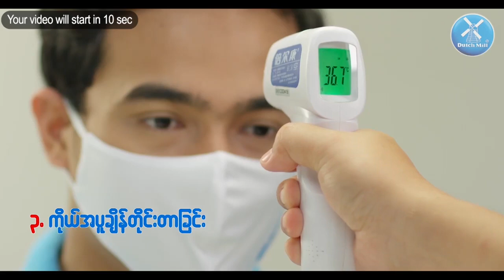သူရဦးရွှေမန်း ရွေးကောက်ပွဲ မဝင်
ပြည်ထောင်စုကောင်းကျိုးဆောင်ပါတီ ဥက္ကဋ္ဌ သူရဦးရွှေမန်းက ၂၀၂၀ရွေးကောက်ပွဲ ဝင်မပြိုင်ဘူးလို့ ဒီနေ့မှာ သူကိုယ်တိုင်ပြောခဲ့ပါတယ်။

ပါတီဥက္ကဌအနေနဲ့ ပါတီအောင်နိုင်ရေးကိုသာ အဓိကဆောင်ရွက်လိုတဲ့အတွက် ဝင်မပြိုင်တာလို့လည်း သူရဦးရွှေမန်းက ပြောပါတယ်။

ပြည်ထောင်စုကောင်းကျိုးဆောင်ပါတီအနေနဲ့ ၉၂၇ဦးဝင်ပြိုင်မှာဖြစ်ပြီး ပြည်သူ့လွှတ်တော်အတွက် ၂၆၀နေရာ၊ အမျိုးသားလွှတ်တော်အတွက် ၁၃၉နေရာ၊ တိုင်းဒေသကြီးနဲ့ပြည်နယ်အတွက် ၅၀၃နေရာ၊ တိုင်းရင်းသားလူမျိုးမဲဆန္ဒနယ်အတွက် ၂၅နေရာမှာ ဝင်ပြိုင်မှာဖြစ်ပါတယ်။

UBPပါတီက ဝင်ပြိုင်မယ့် ကိုယ်စားလှယ်လောင်းတွေထဲမှာ တပ်မတော်သားဟောင်း ၁၅ဦးပါဝင်ပြီး၊ ပြည်ခိုင်ဖြိုးပါတီဝင်ဟောင်း တစ်ချို့လည်းပါဝင်တယ်လို့ သူရဦးရွှေမန်းက ပြောပါတယ်။

UBPပါတီက တိုင်းရင်းသားဒေသတွေမှာရော ပြည်မမှာပါ တစ်နိုင်ငံလုံးအတိုင်းအတာနဲ့ ဝင်ပြိုင်တာလည်းဖြစ်ပါတယ်။

ပါတီဥက္ကဋ္ဌ သူရဦးရွှေမန်းက ၂၀၁၅ရွေးကောက်ပွဲတုန်းက ပဲခူးတိုင်း၊ ဖြူးမြို့နယ်မှာ ရွေးကောက်ပွဲဝင်ပြိုင်ခဲ့ပြီး ရှုံးနိမ့်ခဲ့တာပါ။

၂၀၂၀ ရွေးကောက်ပွဲမှာလည်း ယခင်က ဝင်ပြိုင်ခဲ့ဖူးတဲ့ ဖြူးအပါအဝင် မဲဆန္ဒနယ် သုံးနေရာ ကနေ ဝင်ပြိုင်ဖို့ ကနဦးက လျာ ထားခဲ့တယ်လို့ ဦးရွှေမန်းက ပြောပါတယ်။

ရုပ်သံသတင်းထောက်-အိမ့်မြတ်နိုးဇော်